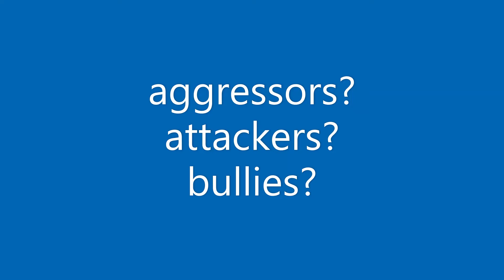OHI Day Hill 731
The United Hellenic American Societies (UHAS), representing the Greek community in California, honors the brave Greek men and women who valiantly stood their ground against the Axis Powers on Hill 731 and changed the outcome of WWII.